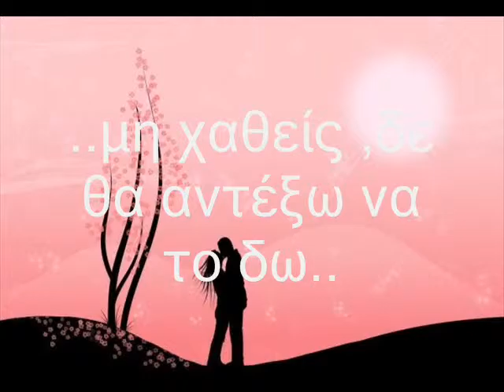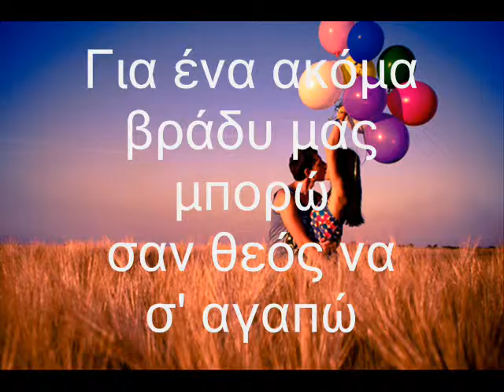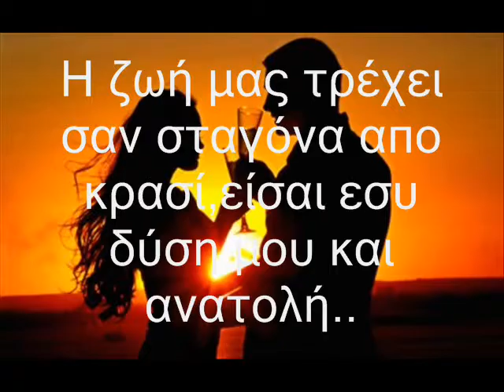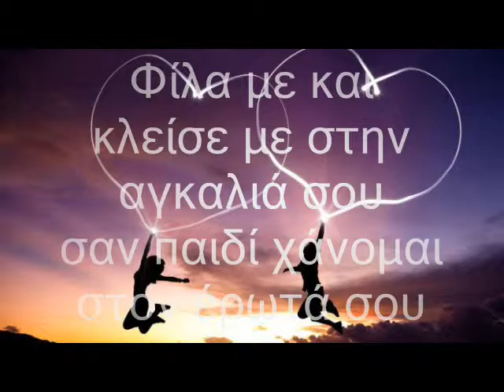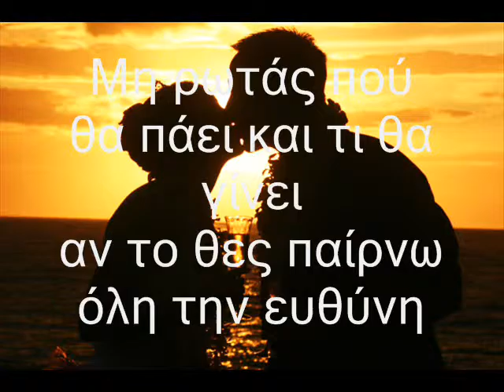pairno oli tin euthini- karadimos dimitris lyrics